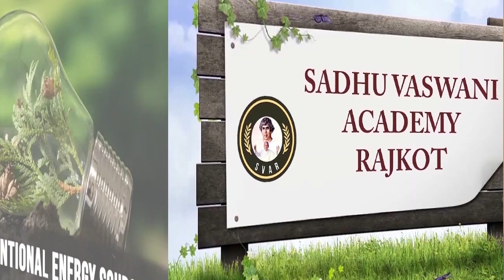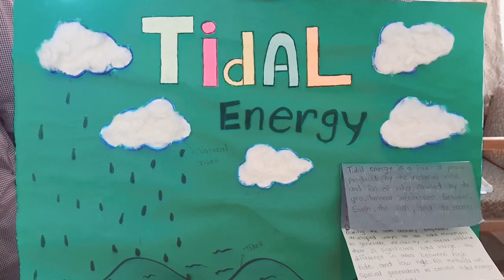Educational Video | Sadhu Vaswani Academy Rajkot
sadhuvaswanischoolforgirls educationalvideo education solar non-conventionalenergysources